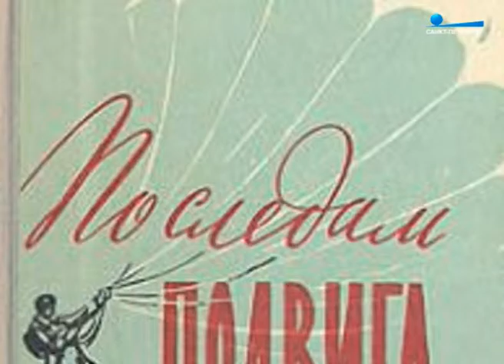Наша Победа. Продолжение. Специальный проект "Пульс города"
"Пульс города", 3 июля 2015